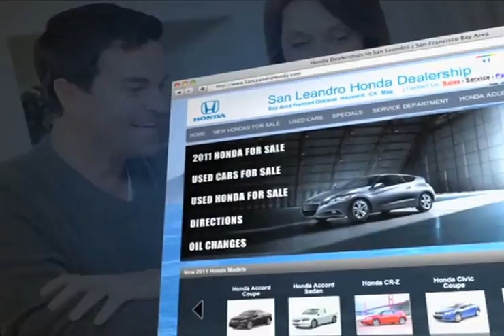San Leandro Honda Dealership Family - San Jose, CA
We have all of the Honda vehicles you are looking for plus much more. When you come to San Leandro Honda, our friendly staff will do whatever they can to make your visit exceptional. When you are in the San Jose, CA or Fremont, CA areas, San Leandro Honda is a great choice. 1302 Marina Blvd.